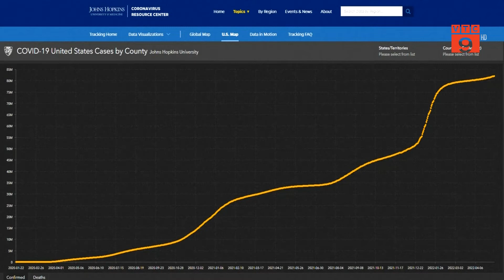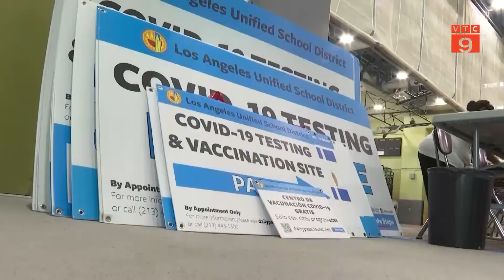MỸ THÚC ĐẨY PHÁT TRIỂN VẮC XIN NGỪA COVID-19 THẾ HỆ THỨ HAI | VTC9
VTC9 | MỸ THÚC ĐẨY PHÁT TRIỂN VẮC XIN NGỪA COVID-19 THẾ HỆ THỨ HAI